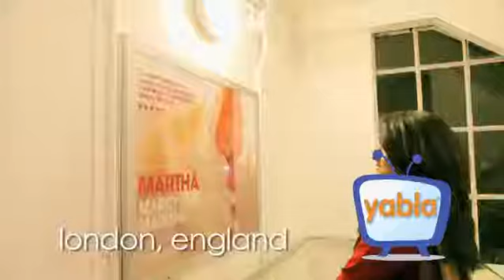Bindni, Film Producer Bollywood and Indian Film Production